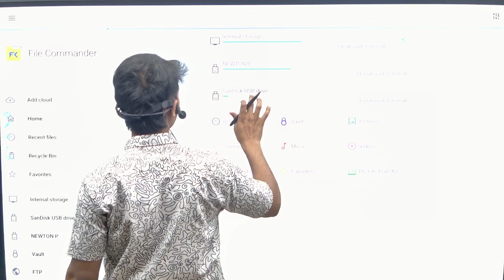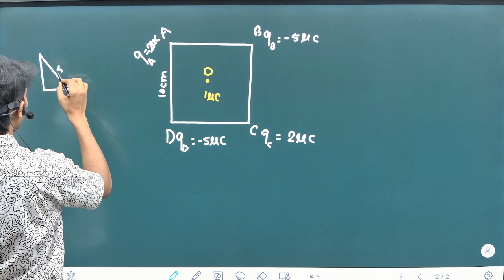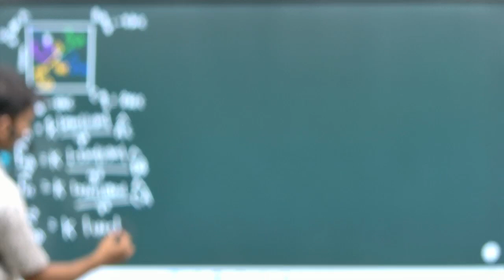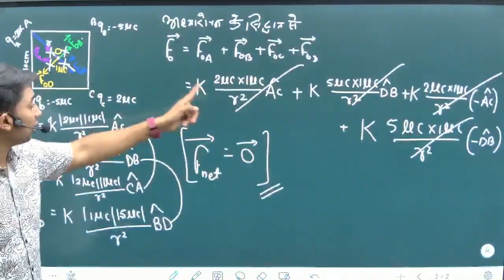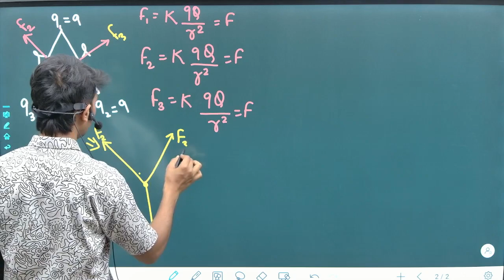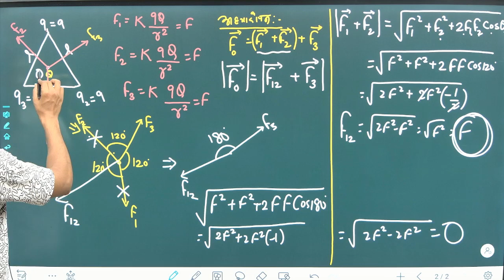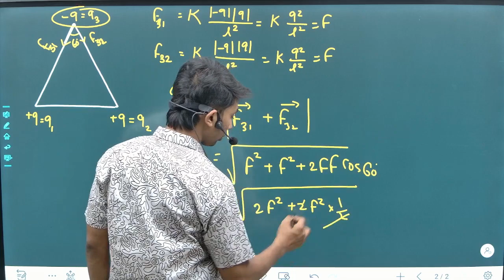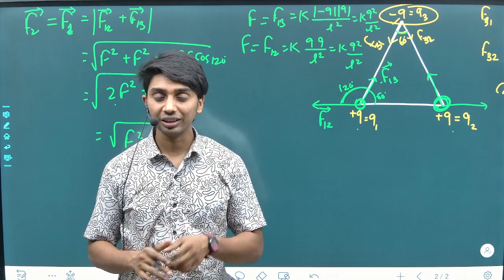L-12|अध्यारोपण का सिधांत(NCERT SOL)|CH:01विधुत आवेश तथा क्षेत्र |12th PHYSICS| Bihar board exam 2025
नमस्कार प्यारे बच्चो आपका इस चैनल का निर्माण एक उदेश्य के लिए किया गया है और वह उदेश्य है गाँव गाँव तक उन बचो तक गुणवत्ता पूर्ण शिक्षा पहुचना जहाँ तक पहुचना भी दुर्लभ है , प्यारे बचो आपने ये अनुभव किया होगा | PHYSICS (भौतकी ) एक ऐसा सब्जेक्ट है जहाँ सिर्फ क्लास के थ्योरी की पढाई से काम नही चलता , उसके अलावा नुमेरिकल , ऑब्जेक्टिव ,REVISION VVI QUESTIONS और पिछले सालो के पूछे गए क्वेश्चन इन सब को स्पेशल ठीक करने के लिए ये चैनल है पढाई कही से करे | पर फाइनल टच तो हमलोग ही देंगे |  और हाँ टेस्ट सीरीज की चैप्टर वाइज स्पेशल लिया जयेगा APPLICATION के माध्यम से | तो बच्चो ये सब आपके क्लास के पढाई के अलावा भी जरुरी है जो आपके पढाई को चार चाँद लगा देगा | और आप जितना लाते उससे आपको आगे रख कर 95+ अंक लेन में ,मदद करेगा | और सबसे बरी बात ये पूरी सेवा फ्री है ? इस सेवा के मुहीम से जुड़ने के लिए हमरे अलग अलग SOCIAL SITE के प्लेटफोर्म से जुड़े

 इस परीक्षा में objective(numerical ) का एक महत्वपूर्ण स्थान है |  numerical आपके theory को मजबूत करता है | यह एक ऐसा पप्लेटफोर्म है जहाँ आपके अन्दर से numerical का डर खत्म हो जायेगा | वादा है आपका numerical हम मजबूत बनायेगे बस आप इस के home work को complete करे |

आपको सब्जेक्टिव के सभी questions के लिए 2 options होते है जैसे (SHORT question 10 के लिए 20 प्रश्न पूछे जाते है , LONG question 3 के लिए 6 पूछे जाते है  ) पर 35 objectives के लिए सिर्फ 42 प्रश्न ही पूछे जायेंगे | सब्जेक्टिव का तो ये भी है की question bank से अधिकतर question मिल जायेंगे जिसे आप साधरण रूप से रट कर भी लिखा जा सकता है | लेकिन objective को न ही तो last में रट्टा जा सकता है न ही last में बनाया तो आपको बताते चले की अगर आप 35 objective में 35 बनाना चाहते है तो एक chapters में लगभग 100 objective पे प्रैक्टिस करना होगा पुरे subject में लगभग 1500 objective वो भी चैप्टर wise concept और डिस्कशन  के साथ बनाते रहना होगा | नहीं तो last में सब रटने से सिर्फ डर और Confusion ही होगा | इस लिए इस series को जरुर करे और question को नोट्स भी करे |
note : आप सब्जेक्टिव रट कर सिर्फ defination टाइप 5 या 10 objective बना सकते है सभी नही उसके लिए उसके concepts के जड़ तक जा कर objective प्रैक्टिस करना होगा | अपवाह से बचे और अभी से ही प्रैक्टिस करे |